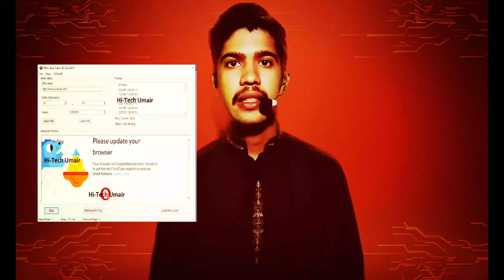3K Special Video | Special Thanks to All Subscribers and Viewers | Hi-Tech Umair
3K Special Video | Special Thanks to All Subscribers and Viewers | Hi-Tech Umair